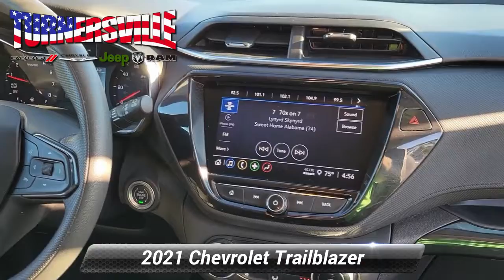Used 2021 Chevrolet Trailblazer LT, Sicklerville, NJ 77362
[RLVID:19543:840a6cfe3a361f53:ad4723c7cc0c9500:1]